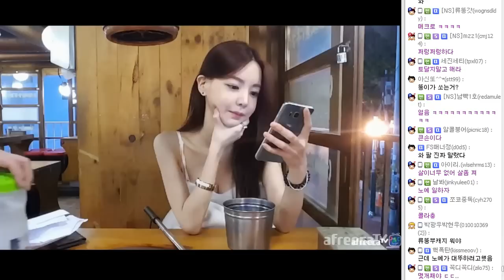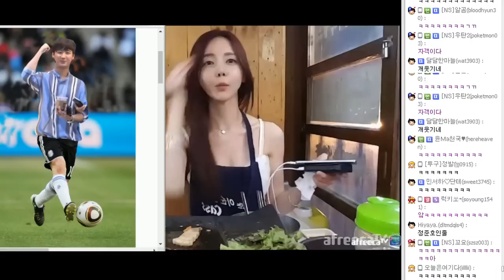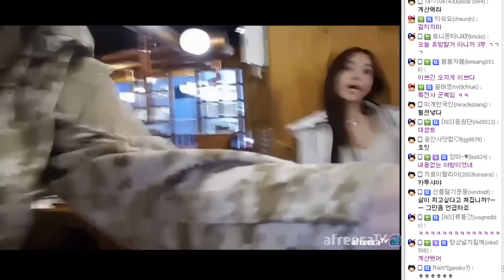[남순] 남순X유연 마님 한쌈 하실래유? 홍대 삼겹살 먹방(Eating Show,mukbang) 풀버전 3부